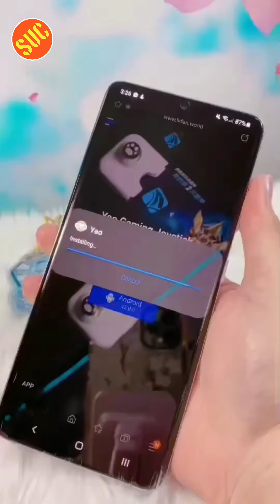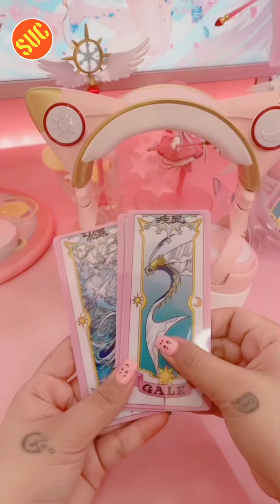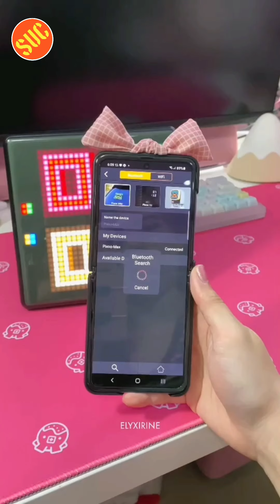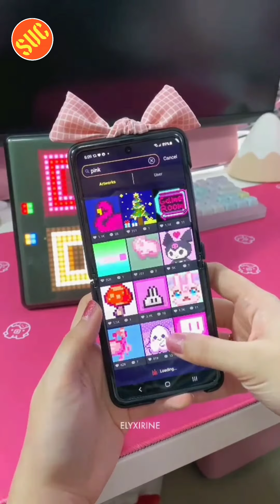Smart Gaming Accesories | Console Unboxing | Gamepad | Controller | Smart Utilities Channel